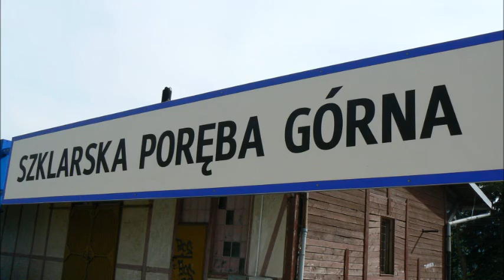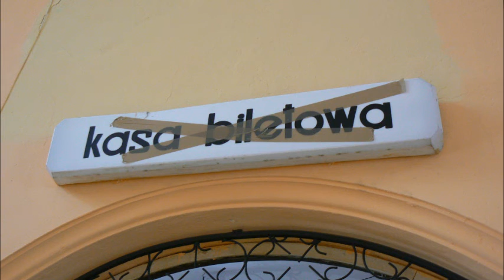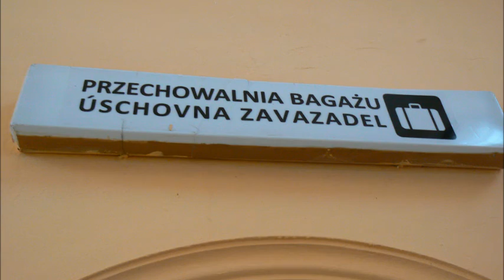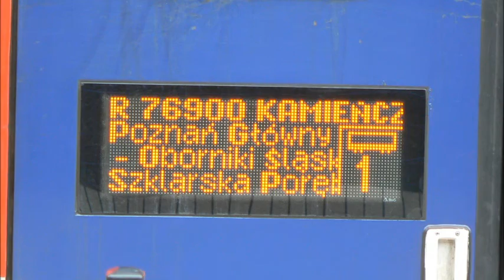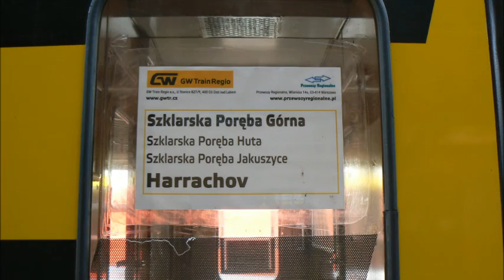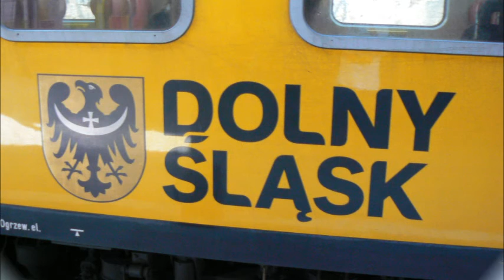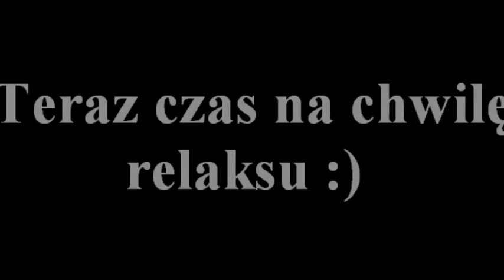Stacja Szklarska Poręba Górna - EP07-1008, EP07-1028, EP07P-2002 - mix składów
Zapraszam do obejrzenia mojego kolejnego wakacyjnego materiału. Tym razem będą to nagrania ze stacji Szklarska Poręba Górna. Stacja znajduje się na linii numer 311 Jelenia Góra - Szklarska Poręba – Harrachov. Na początek przedstawiam prezentację stacji oraz zdjęcia. W tym czasie na zimno stała EP07-1008 - pierwszy raz widziałem tą lokomotywę. :D
Następnie przedstawiam składy złapane na tej stacji:
1) EP07-1028 z TLK 61100 Śnieżka relacji Szklarska Poręba Górna - Warszawa-Wschodnia.
2) EP07P-2002 z regio Kamieńczyk Szklarska Poręba Górna - Poznań
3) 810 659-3 ,,Marysia" & 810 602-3 ,,Jarek"  (GW TrainRegio i Przewozy Regionalne) z pociągiem Szklarska Poręba Górna - Harrachov.
4) EN57AL-1938 z regio ,,Szrenica" Szklarska Poręba Górna - Wrocław Główny.
Ponadto na stacji stała jeszcze na zimno EU07A-003 z TLK Karkonosze Szklarska Poręba Górna - Lublin. Nagrywając te składy czułem się jakbym siedział w domu oglądał czyjeś filmy na YT. :D  Jako bonus dodałem szum wodospadu Szklarka w Karkonoskim Parku Narodowym.

Film představuje stanici Szklarska Poręba Górna. Stanice se nachází na trati 311 Jelenia Góra - Szklarska Poreba - Harrachov. Ve filmu, jsem přidal obrázky a zvuky vodopádu Szklarka v Krkonošském národním parku.

The film presents the railway station Szklarska Poręba Górna and passenger trains.